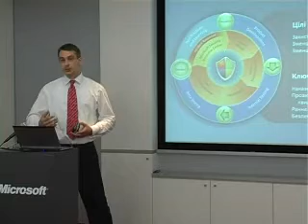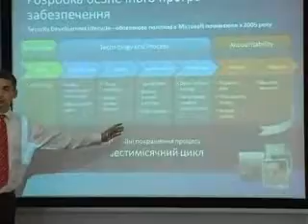Оплати через Інтернет: як уникнути ризиків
Відео з прес-сніданку «Оплати в Інтернеті: ризики, якими варто управляти», який 3 червня 2010 року провели компанії «Майкрософт Україна» та Portmone.com.
Про безпеку платежів в Інтернеті розповідають:
Ігор Горін, директор Portmone.com;
Олег Гавриляк, начальник служби моніторингу і безпеки Portmone.com;
Ігор Мальченюк, спеціаліст із безпеки «Майкрософт Україна»;
Дмитро Шимків, генеральний директор «Майкрософт Україна»